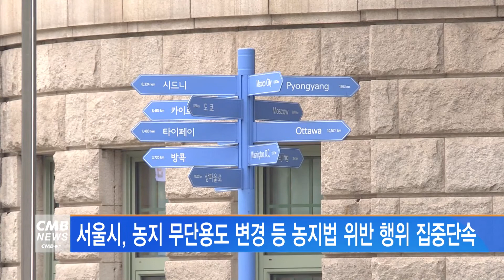[서울뉴스]서울시, 농지 무단용도 변경등 농지법 위반행위 단속